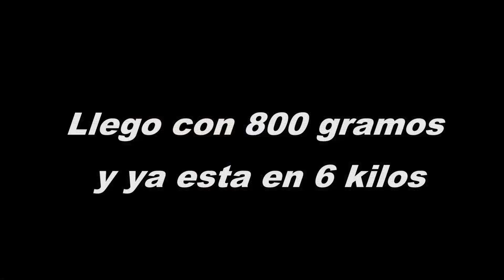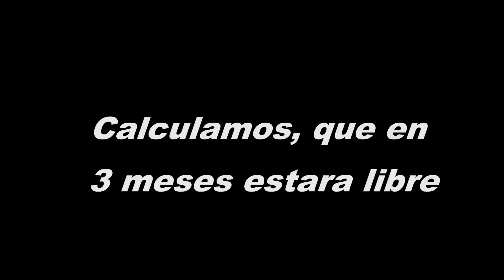Evolucion de binturon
Creciendo fuerte y sana